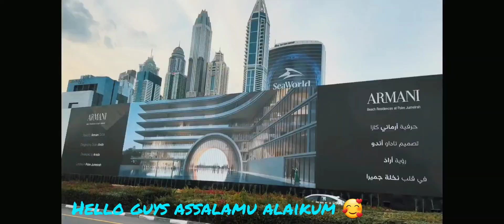Dubai🇦🇪 Amazing sunset of Dubai marina 😍 Walking tour 2023 🧡best things to do in dubaidubai 2023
Dubai🇦🇪 Amazing sunset of Dubai marina 😍 Walking tour 2023 🧡

seher ammar
dubai marina
dubai marina 2023
dubai marina walk
dubai marina 2023 walking tour
dubai marina 2023 night walk
dubai
marina dubai
marina dubai night walk
marina dubai 2023 night walk
dubai marina walking tour
dubai 2023,dubai walk
dubai walking tour
dubai marina 2023 walk
things to do in dubai
dubai 4k
dubai marina tour
marina dubai walk
dubai marina towers
dubai marina summer
dubai walk 2023 4kmarina and the diamondsmarina and the diamonds lyricsbest things to do in dubaitop things to do in dubaiplaces to visit in dubaiwalking tour 4kdubai citywalk tour 2023